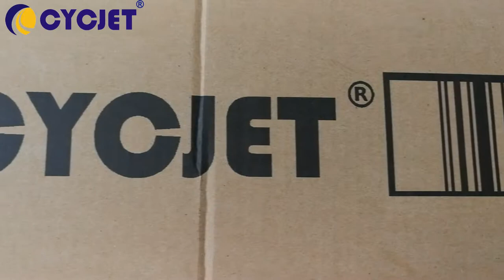CYCJET Large Character Handheld Inkjet Printer/Large Format Handjet Printer/High Resolution Printer